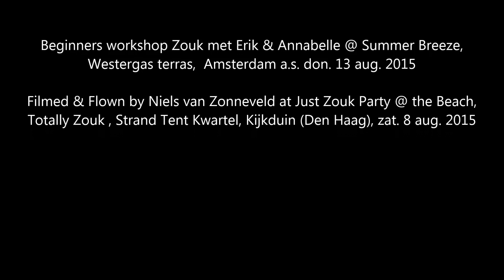MVI 1481, Beginners W.S. ZoukMetErik&Annabelle@SummerBreeze,WestergasTerras, Amst. a.s. don13aug2015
MVI 1481, Beginners workshop Zouk met Erik & Annabelle @ Summer Breeze, Westergas terras, Amsterdam a.s. don. 13 aug. 2015 (Summer Breeze Extended Version)

Filmed & Flown by Niels van Zonneveld at
Just Zouk Party @ the Beach, Totally Zouk, Strand Tent Kwartel, Kijkduin (Den Haag), zat. 8 aug. 2015